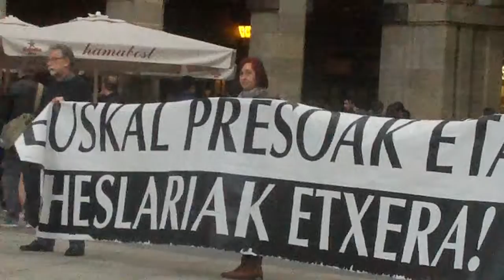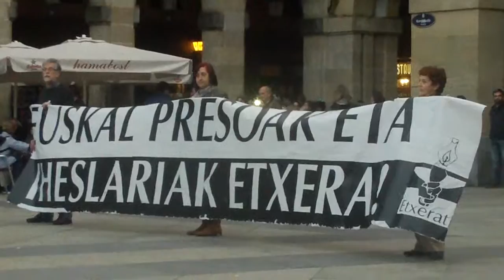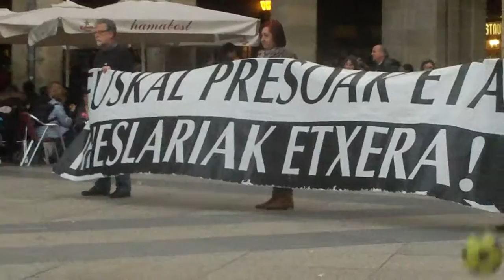Euskal presoak etxera Donostia 2016-4-22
Euskal presoak iheslariak etxera! Ostiraleko elkarretaratzea Donostian